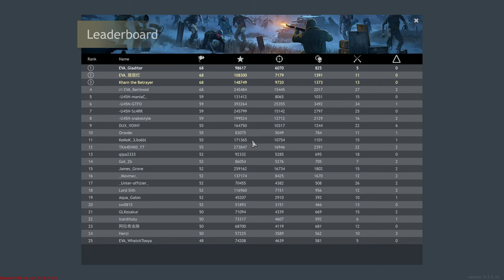Enlisted: Breaking Dead - Let's Play Part 1: A New FPS Zombie Survival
Enlisted: Breaking Dawn Gameplay Walkthrough livestreamed and recorded at 1440p 60FPS.

Enlisted is a free squad-based multiplayer tactical first-person shooter developed by Darkflow Software and published by Gaijin Entertainment. The game is set during World War II and revolves around major battles fought across all fronts of the war. It was an Xbox Series X/S launch title and timed console exclusive.